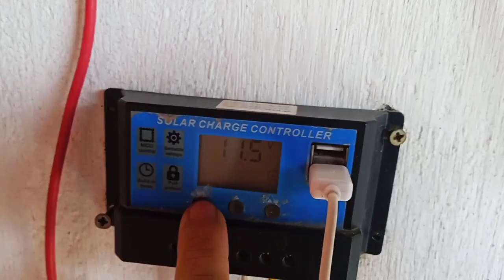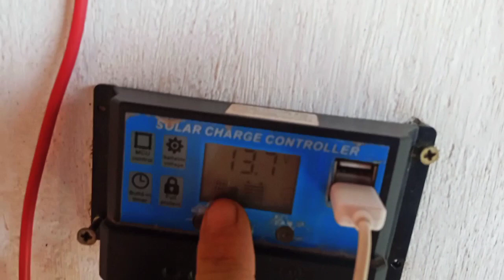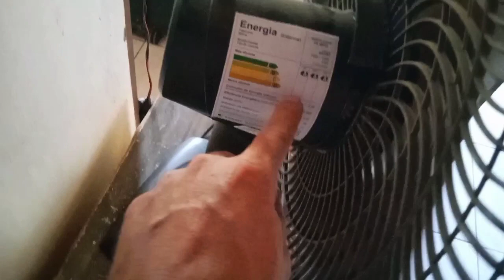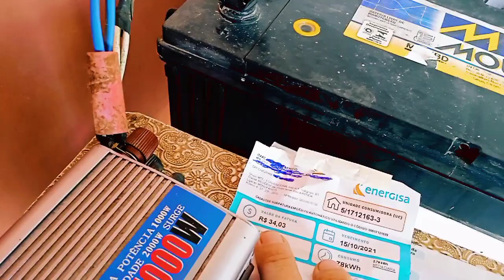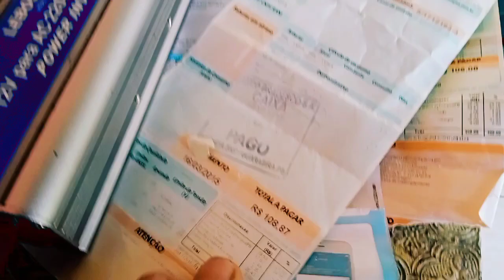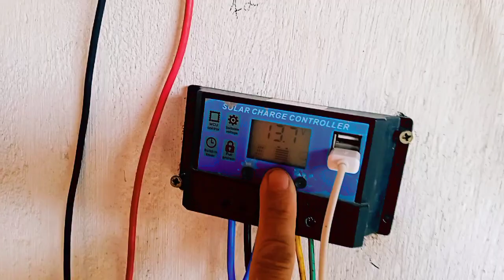bateria automotiva de caminhão em sistema de energia solar